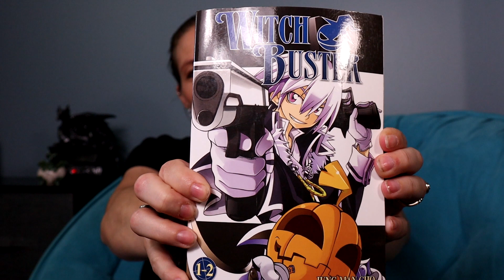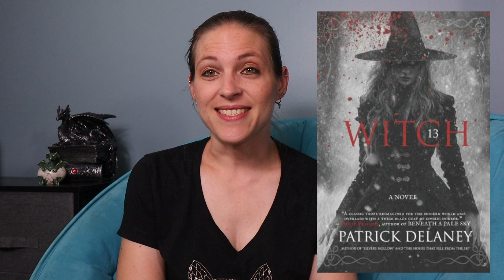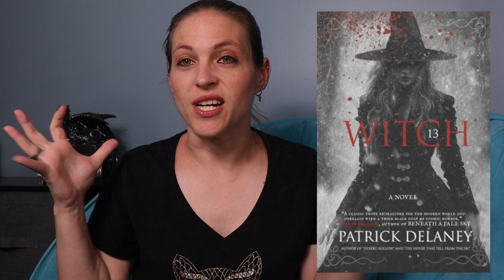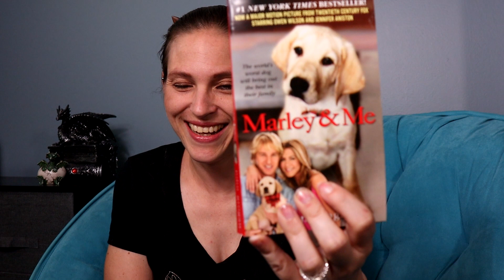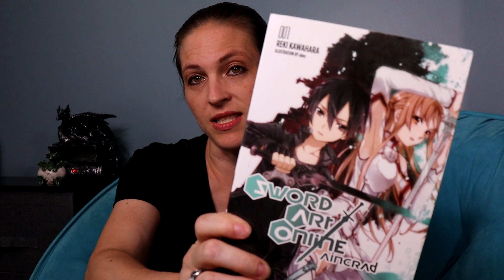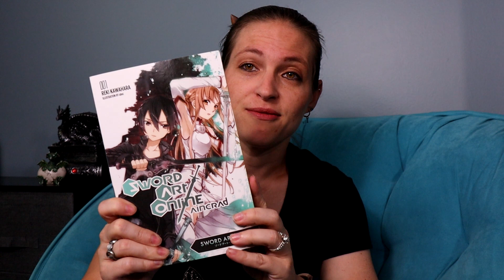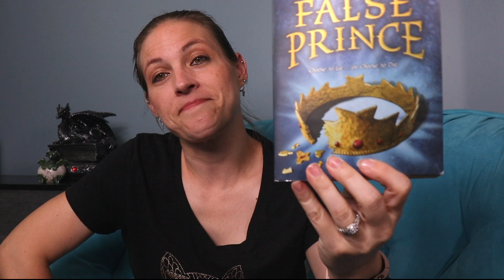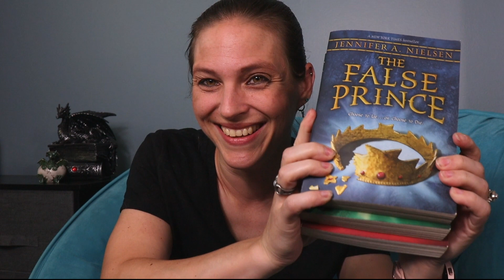5 Star Reads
Every lover of books is looking for that book high. The book they just can't put down. Here are some of my favorite 5 Star reads I think you will enjoy and also be unable to put them down.